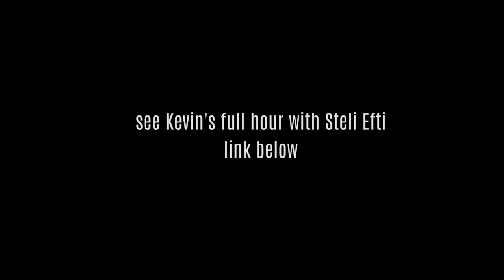What is Fighting All About? Kevin on what he feels when I fight - IWP Podcast excerpt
This is a clip from an hour long conversation Kevin with Steli Efti, here talking about what fighting is to him, and what he feels when I fight.

Usually it's me who sits down for an interview and Kevin blends somewhere into the background, but this was the opportunity for Kevin to speak while I stepped to the side. I got to listen to this podcast last night and Kevin is always articulate, always thoughtful, and almost always excited. This comes across in our own MTB podcast, and his love for me comes across both in how he supports me and speaks about me, but it's clear in our everyday lives as well. That said, it's wonderful to see Steli be inspired by how much Kevin does, how unwaveringly he loves and lifts me. We truly are a team; this is the beauty of hearing a song in parts, his singular voice isolated out from the harmony.